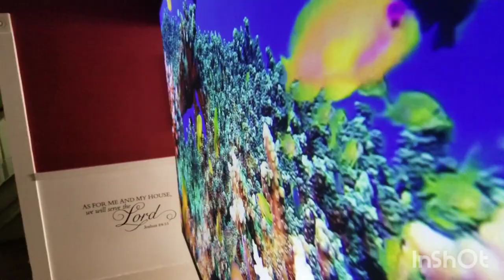VEGA UST (PVC) I The World's Most Advanced Projection Screen Coatings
Projector: Xiaomi MiTV (approx. 2250 ANSI @ 100 inches)

Screen: VEGA UST (deep gray contrast screen)

 by @iksonofficial